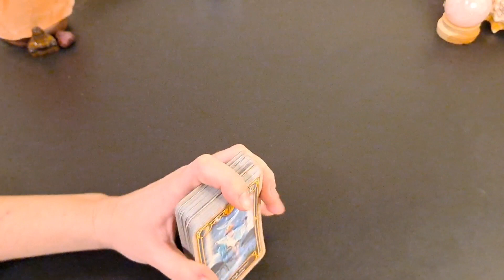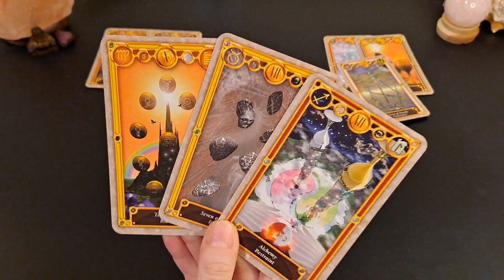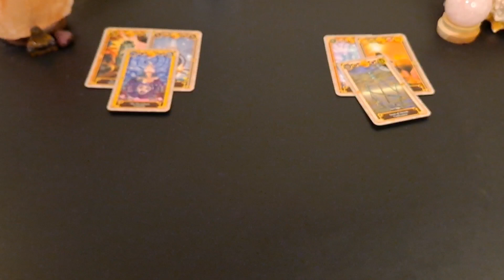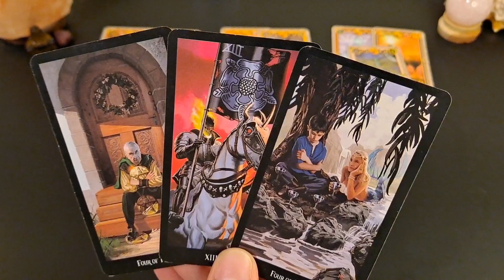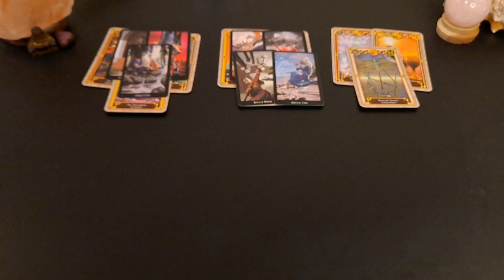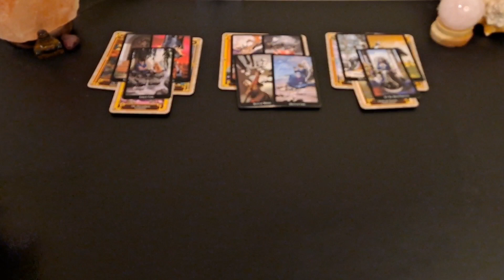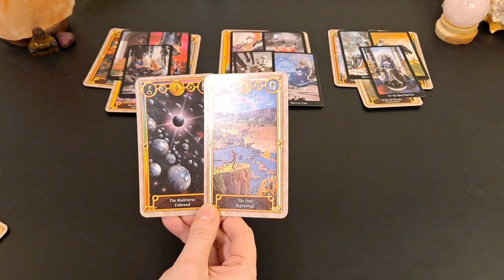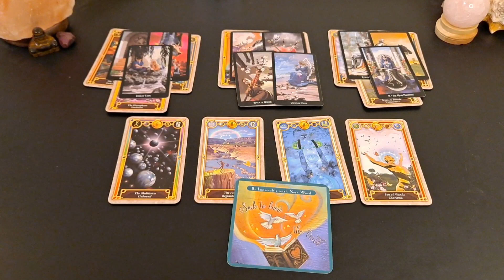♐️ Sagittarius | What's done in the dark will come to the light